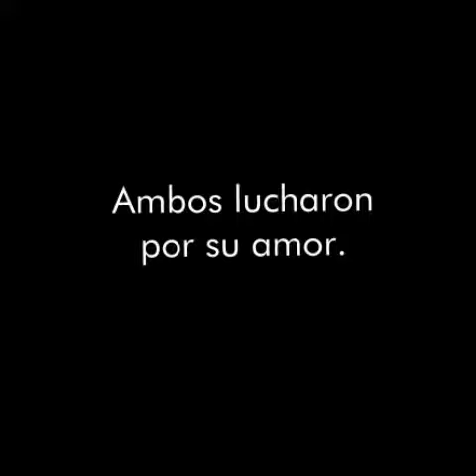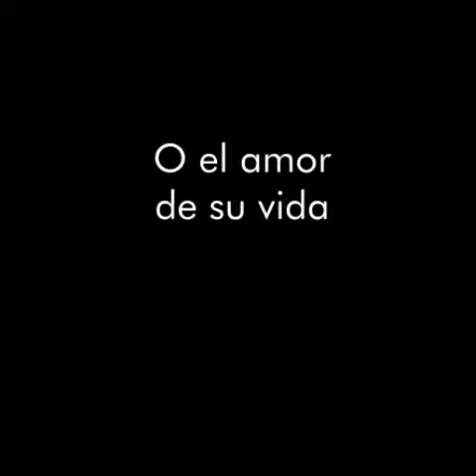¿Odio o Amor? Segunda Temporada -Tráiler-